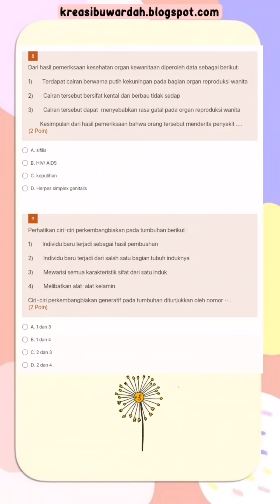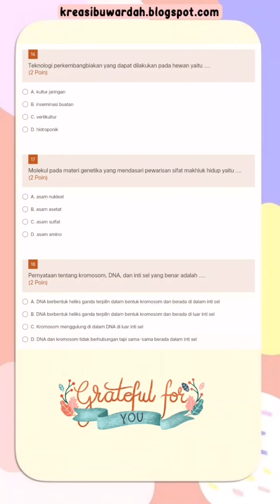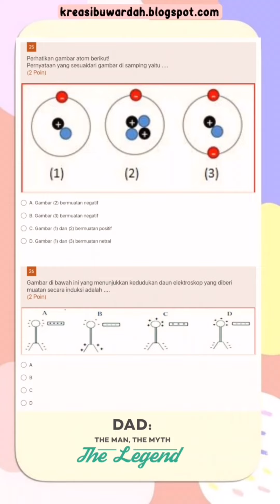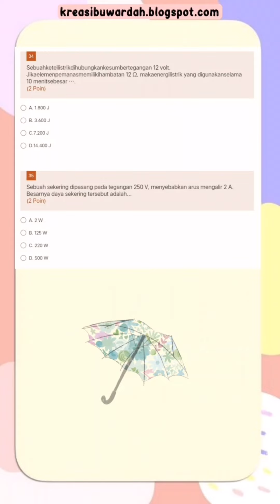LATIHAN SOAL PAS IPA KELAS 9 SEMESTER 1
berikut ini link untuk mengerjakan soalnya